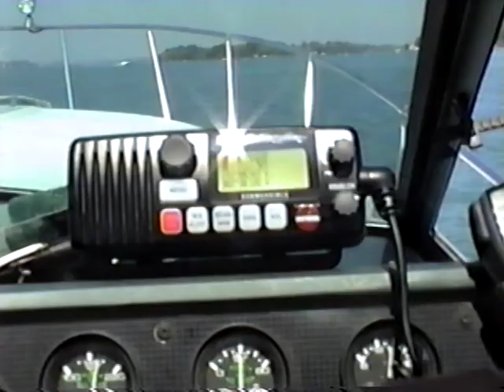1988 Sea Ray 34 Sundancer in Davison, MI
1988 Sea Ray 34 Sundancer in Davison, MI for sale on BoatTrader.com